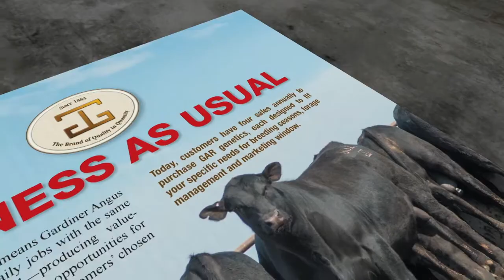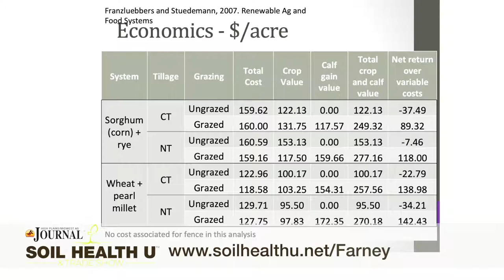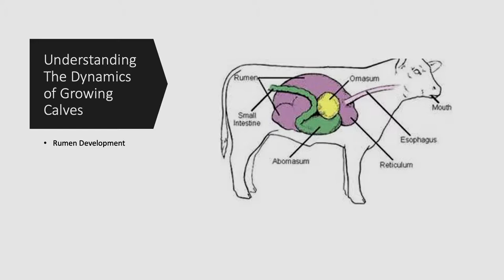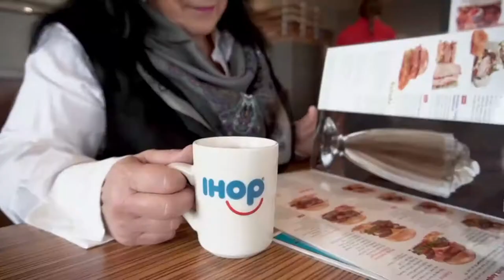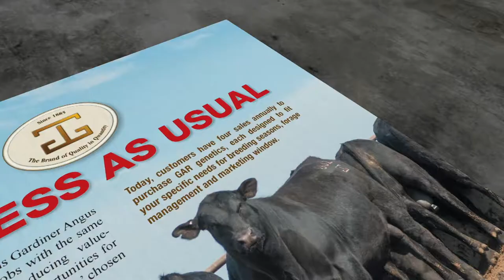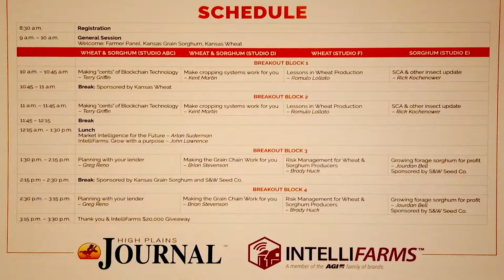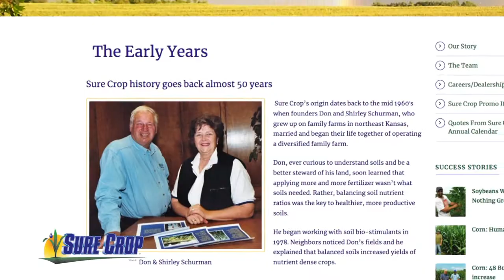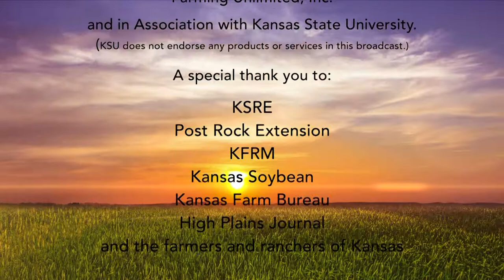AG etc 09262019 Show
Today on Ag Ecetera, we’re at the High Plains Journal Soil U  where Jaymelynn Farney talks about how incorporating cattle into cropping systems encourages sustainable production.

Frank Goedken (Go-de-kin) talks about a good backgrounding ration versus a not so good backgrounding ration at Cattle U.

We wrap up the Rossville field day with Stu Duncan who updates us on how their research fields responded to weed management this year.

Then Kent Martin was a panel member at Wheat and Sorghum U and shares important topics and issues with emerging technologies in the industry that were addressed.

Wheat blast. Learn what it is and what scientist are doing to combat this devestating wheat fungus in other contries to keep it from getting to the U-S.

It is all coming up right now on AG Ecetera……..